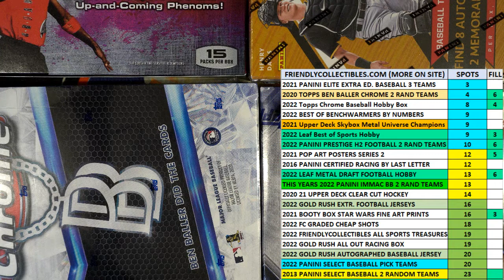2020 Topps Chrome Baseball Ben Baller Edition ID BENBALLER701